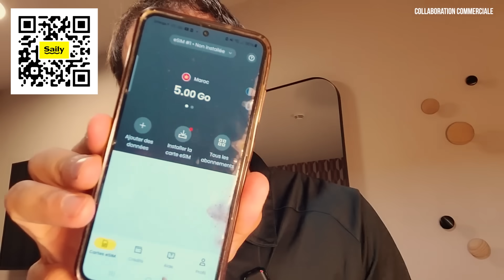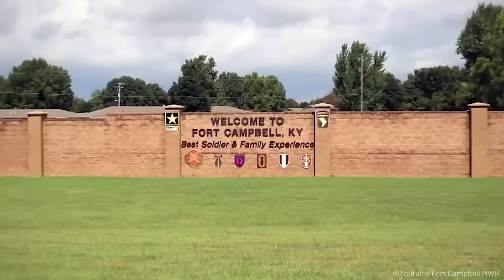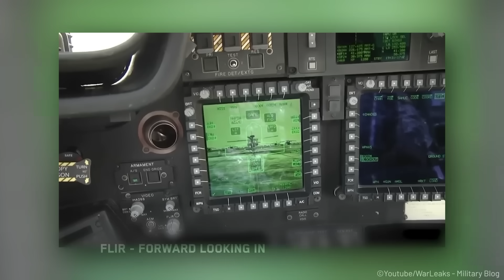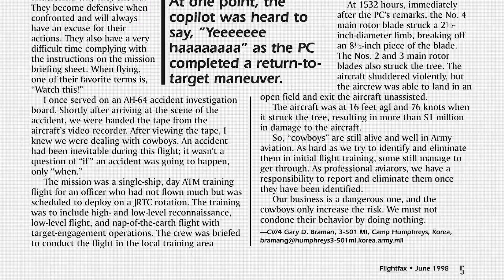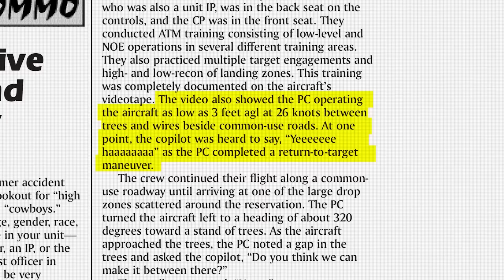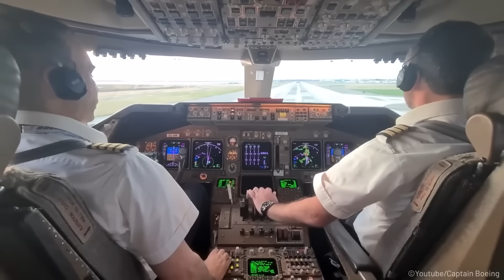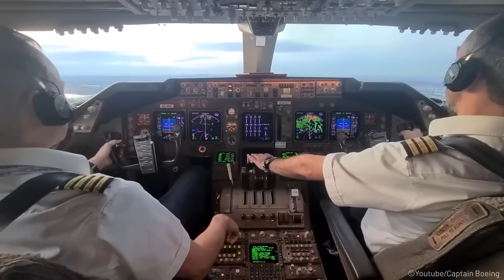UN AH-64 PERCUTE DES ARBRES !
Avez-vous déjà vu un « cow-boy » aux commandes d’un AH-64D Apache ? Aujourd’hui nous allons analyser une vidéo bien connu d’un équipage entrant en collision avec un arbre suite à un excès de confiance…

Fly safe !
"Até"

NOS RESEAUX

CHAPITRAGE :
00:00 Intro
03:17 Contexte
06:20 L’accident
07:57 Mes two cents